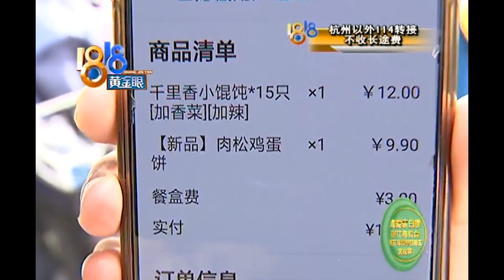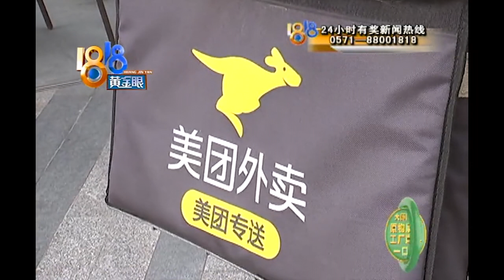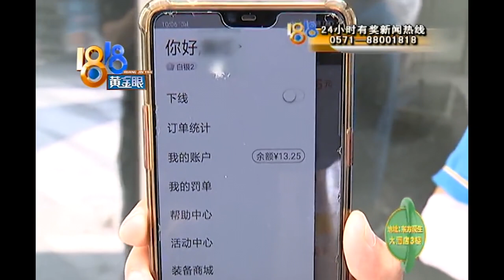【1818黄金眼】外卖小哥赶时间 一头撞坏玻璃门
【送餐撞坏玻璃门 维修要付八千五？​​​​】小魏在杭州滨江送外卖，8月20号，他接了订单要送去一个售楼部，送的时候顺利，送完出了问题，因为边看手机边往外走，他把一扇大门的玻璃撞裂了。小魏有点头疼，倒不是因为撞门，而是因为物业说要赔八千五，但保险公司给的赔付价只有五千。

新闻标签：